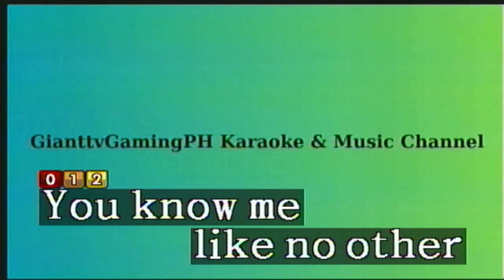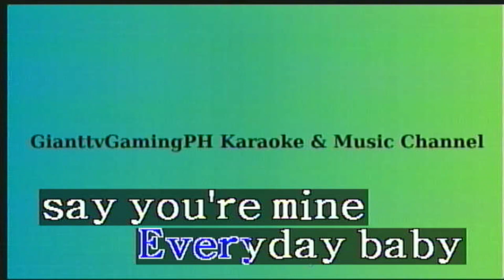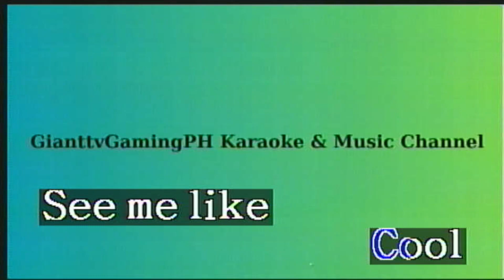Cool With You - NewJeans (Karaoke/Lyrics/Instrumental) HD